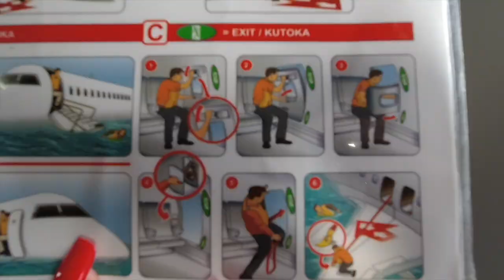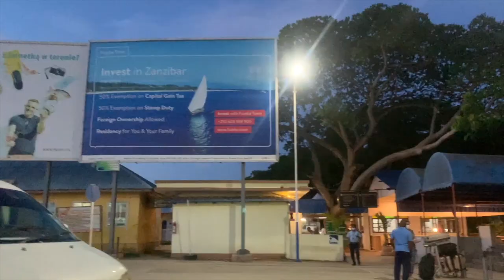Tanzania | Traveling from Uganda to Tanzania | Country 38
Countries that I have visited till now :
1. Nepal                                                   2. India
3. China                                                   4. Finland
5. Sweden                                               6. Netherlands
7. Germany                                             8. Czech Republic
9. Latvia                                                  10. Lithuania
11. Estonian                                           12. Italy
13. Denmark                                           14. Russia
15. Australia                                           16. Thailand
17. Austria                                              18. Hungary
19. Greece                                               20. Romania
21. Poland                                               22. Slovakia
23. Brazil                                                  24. Bolivia
25. Peru                                                    26. France
27. Georgia                                              28. Azerbaijan
29. Portugal.                                            30. Croatia
31. Bosnia & Herzegovina                     32.Montenegro
33. North Macedonia                             34. Albania
35. Srilanka                                              36.Kenya
37. Uganda                                               38. Tanzania
39. Comoros

Device and Gears:
► Camera:

►Drone:
DJI Drone

►Mobile
iphone 12